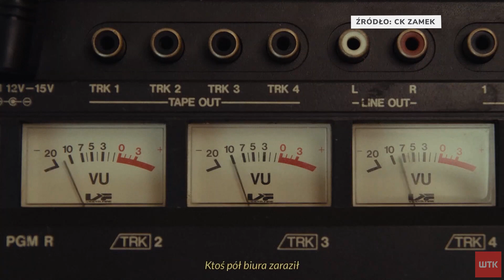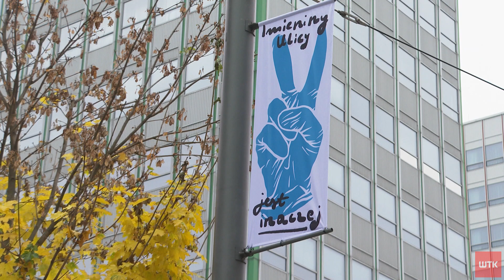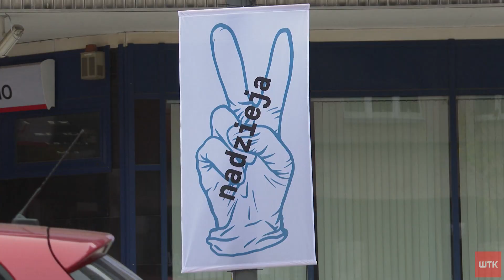Jest inaczej - czyli zupełnie inne imieniny ul. Święty Marcin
Zwykle było głośno, kolorowo i wesoło. Ale przez epidemię tradycyjne imieniny Św. Marcina musiały przybrać inną formę. Nie było korowodu, koncertów ani kiermaszu. W zamian pracownicy Zamku włączają się do akcji pomocy najstarszym mieszkańcom. Jedna tylko rzecz absolutnie się nie zmieniła - poznaniacy ruszyli po świętomarcińskie rogale.